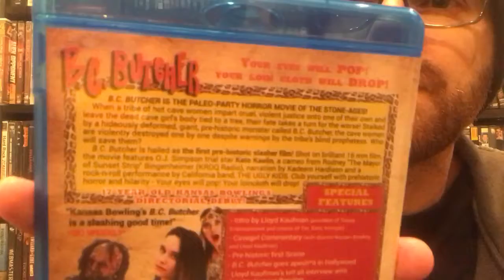Unboxing - "B.C. Butcher" blu-ray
Checking out Thomas's new blu-ray release of Kansas Bowling's debut film "B.C.Butcher"! A YouTube first! (I think!)